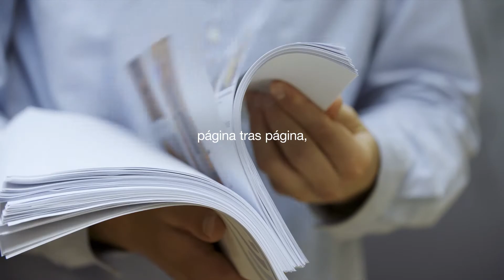Calidad de los suministros originales Brother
Para asegurar el correcto funcionamiento, rendimiento y garantía de tu equipo Brother, utiliza siempre suministros originales.
Si tienes más dudas o necesitas asistencia, llámanos al 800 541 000.